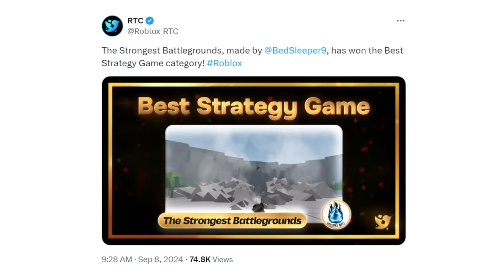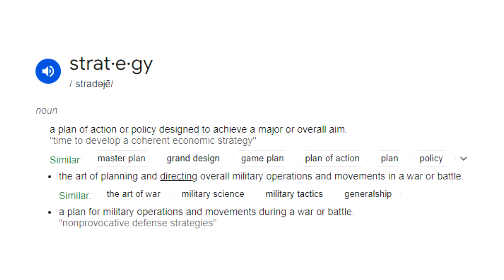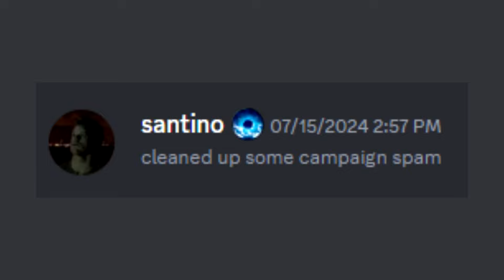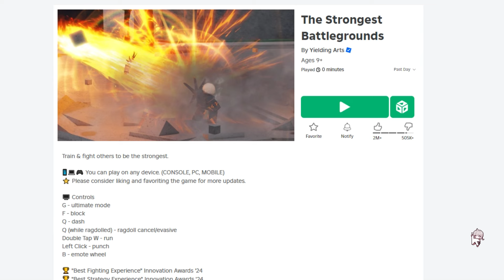Debunking The Strongest Battleground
Please turn on CC (Closed Caption) for the best experience. (to understand me at all)

suddenly returned out of nowhere.

They should've put Skibidi Tower Defense as replacement tbh, but then again TDS would still be robbed.

Path to Nowhere - Love is a Free Bird
Girls' Frontline - Early Cognition

also holy crap it's Cirno day!